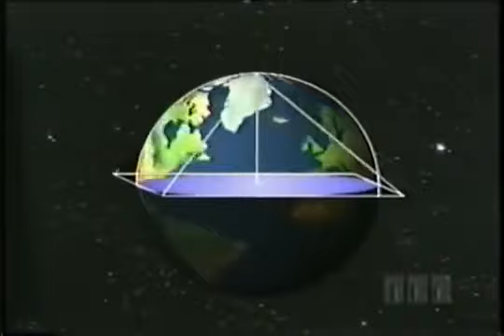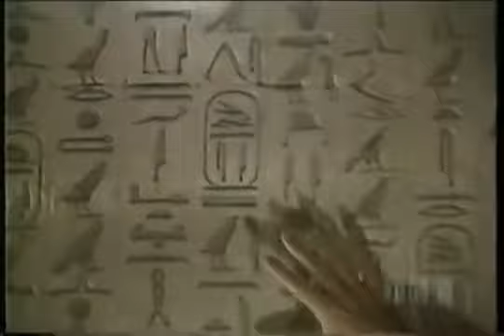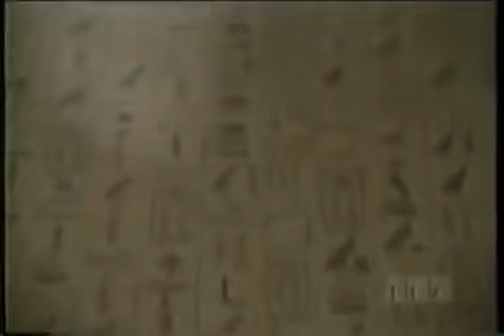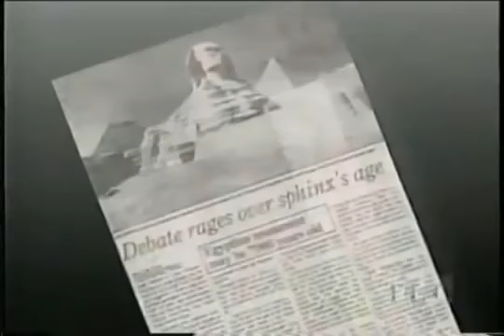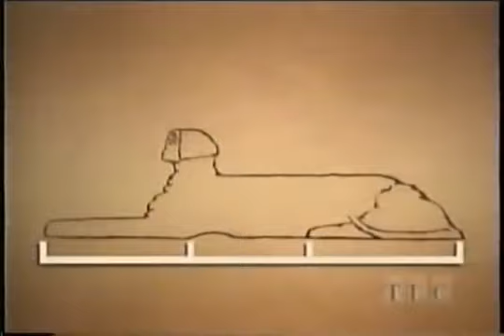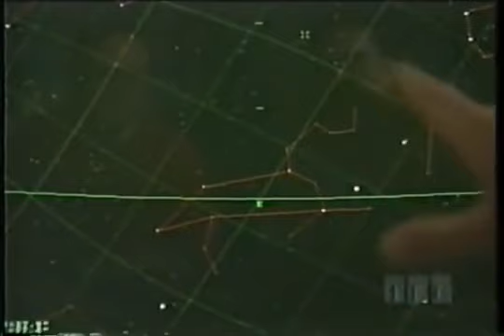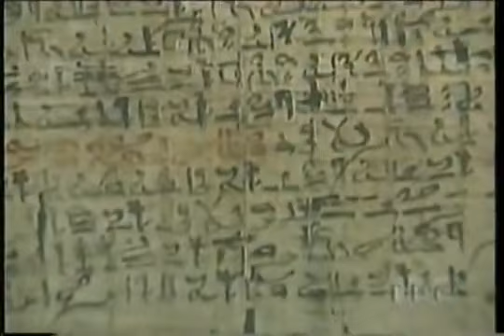Graham Hancock, Robert Bauval, John Anthony West - Secrets of the Pyramids and the Sphinx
Graham Hancock, Robert Bauval, John Anthony West discuss the Great Pyramid of Egypt and the Sphinx. Could there be something more to what we have been taught by Archaeology?

The channel is voluntary ran and takes time to maintain and upload content.

Bitcoin (BTC) - bc1q20ca2wewh3qtrqpaqslm2v0eda2yyk9ya080nv
Ethereum (ETH) - 0x21d74523051D404Ca560F18cA3Fa402107cd38C7
USDT Tether (ERC20) - 0x21d74523051D404Ca560F18cA3Fa402107cd38C7
Polygon (MATIC) - 0x21d74523051D404Ca560F18cA3Fa402107cd38C7
XRP - rG1bij9tDuZUymbJJNMRN1yFQhdK9sZwS7